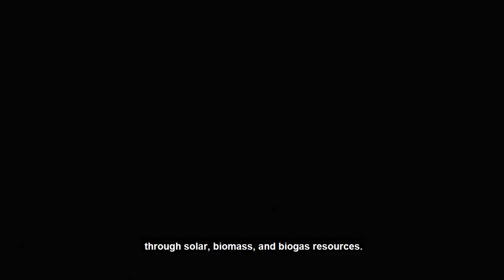Energy for the Environment: New & Renewables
Pertamina constantly develops its new and renewable energy to respond to the depletion of fossil-based energy resources and the growing demand of cleaner energy. It scales up the optimization of plentiful resources of solar, biomass and biogas for power generation. Pertamina, energizing the environment, energizing you.